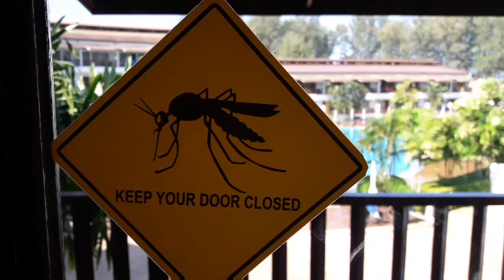Arinara Bangtao Beach Resort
Breakfast & Room Service